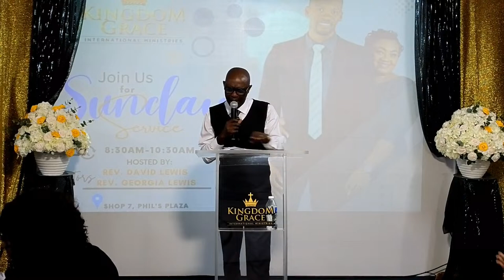KGIM: Debt Burning & Empowerment Service - February 4,2024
Debt Burning  & Empowerment Service